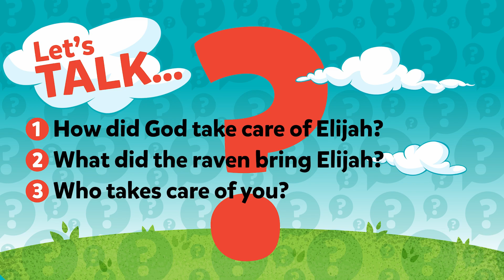God Will Take Care of Me—Elijah Fed by Ravens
Learn about how God took care of Elijah and gave him exactly what he needed. God takes care of us too!